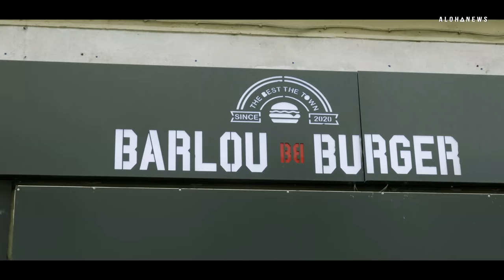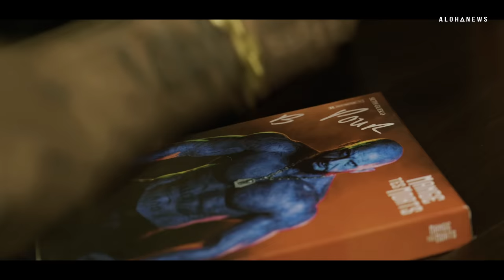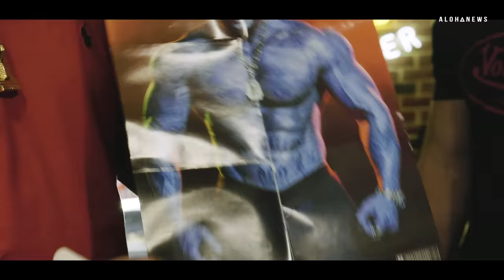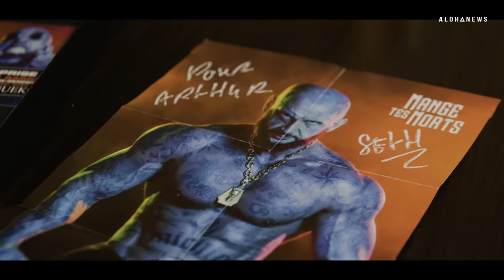Seth Gueko fait visiter Pontoise (95) | Dans le tieks #27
Seth Gueko nous invite à Pontoise dans le 95 pour une virée : ses business ainsi que son image de rappeur, sa vie privée et sa médiatisation, la mode et les carcans qui peuvent exister ainsi que sa vision du rap actuel. C'est Dans le tieks.

➡️ L'album Mange tes morts est disponible partout.

➡️ CRÉDITS

Réalisation : Nikita Imambajev

 ➡️ NOUS SUIVRE